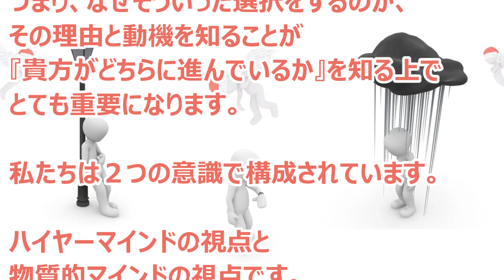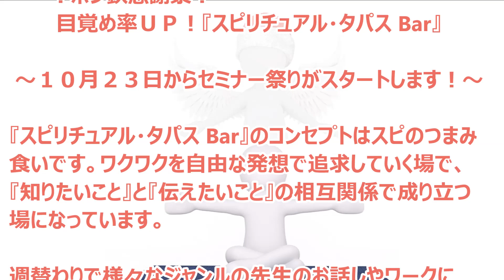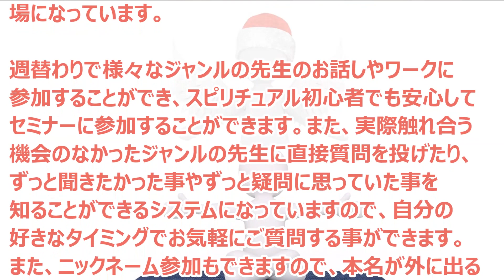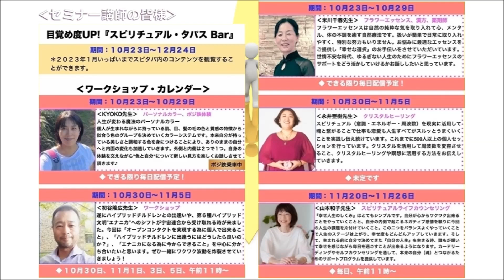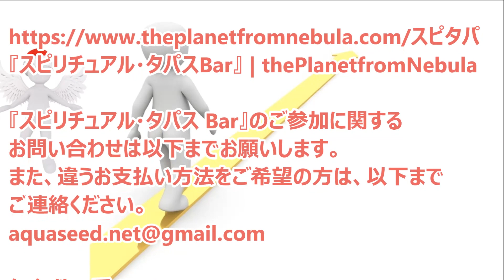バシャール：自分の思いに誠実に従うこととは